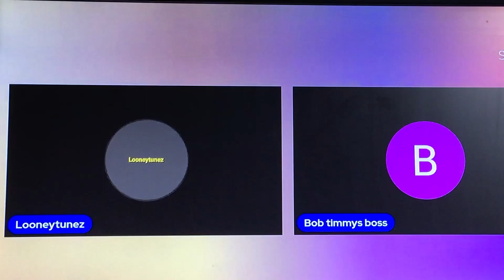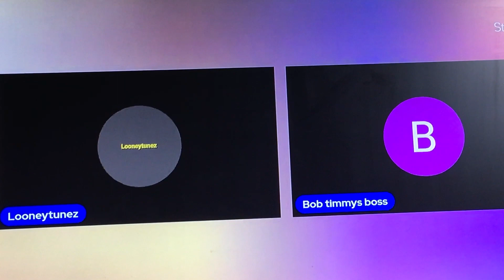Bob cart chronicles 😂youtube